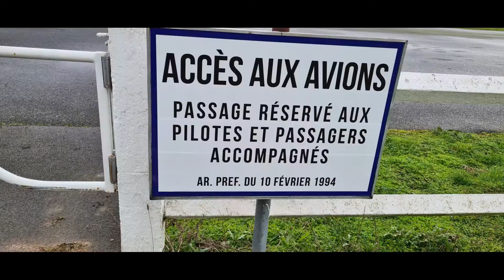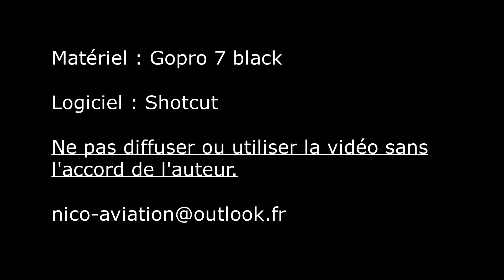Touch and Go avec vent de travers ! Sedan (LFSJ) & Charleville-Mézières (LFQV) | PPL | DR315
Du vent de travers !
Lors d'une navigation solo, j'ai réalisé un touch and go sur les aérodromes de Sedan-Douzy (LFSJ) et Charleville-Mézières (LFQV).

N'hésitez pas à poser des questions en commentaire !

0:00 Atterrissage à Sedan-Douzy (LFSJ)
1:45 Atterrissage à Charleville-Mézières (LFQV)
3:28 Crédits